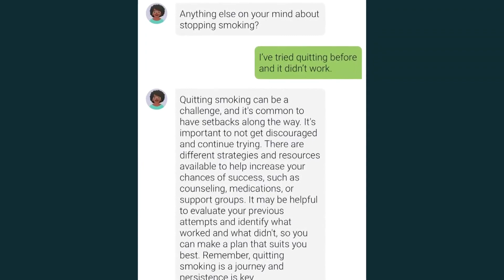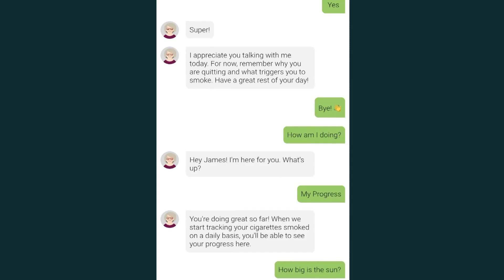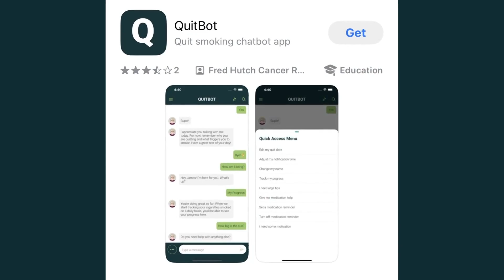A.I. chatbot helps people quit smoking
Fred Hutch's QuitBot was developed to help people navigate the notoriously difficult task of quitting smoking